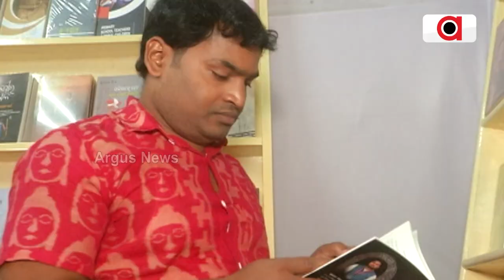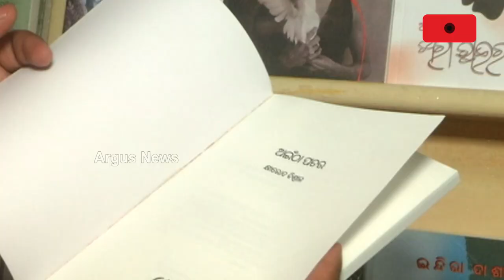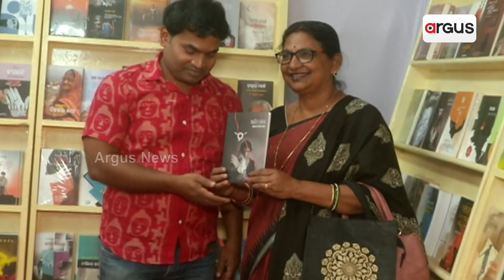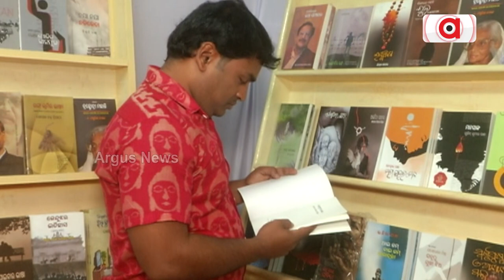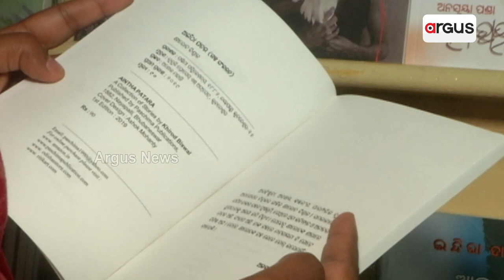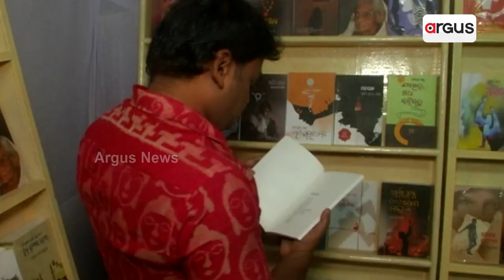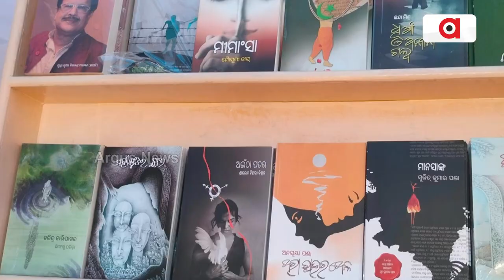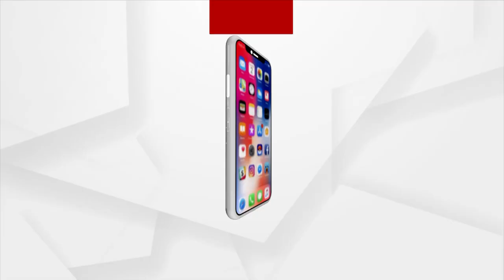Exclusive Interview With 'Dui Mutha Andhara' Writer Khirod Bihari Biswal